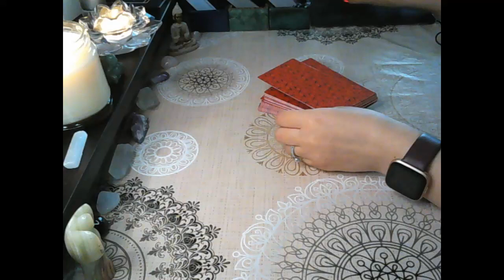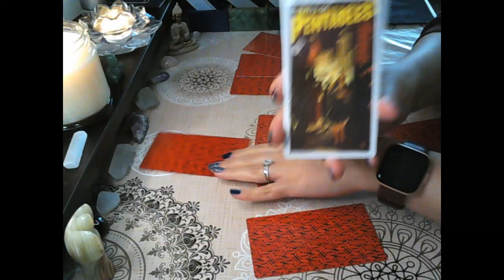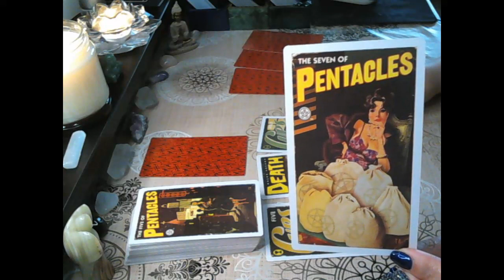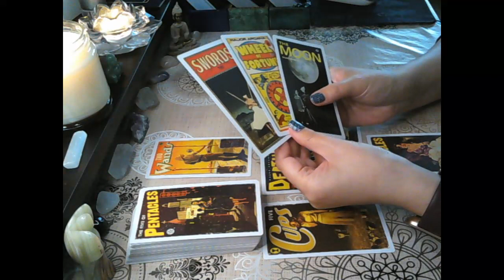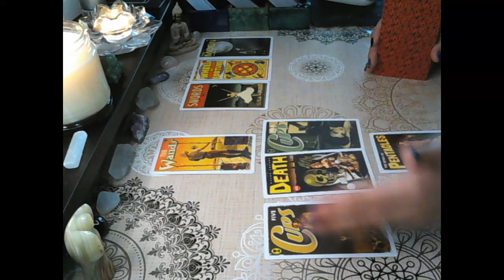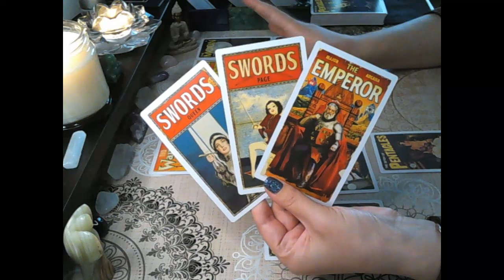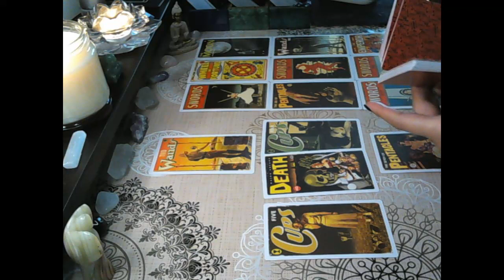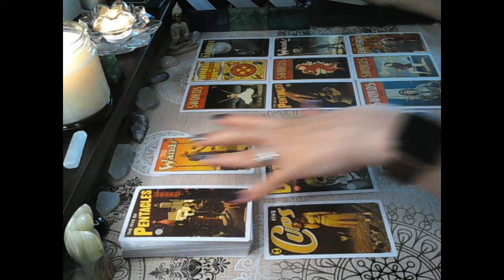Gemini the next 10 days - Take your time but step out of your comfort zone. An amazing opportunity💪🌈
Hi everyone!
This is a general reading looking at what's coming up in the next 10 days from when you watch the reading and advice for how to make the most of the energies. Remember to watch your sun, moon, rising and Venus signs.

For PRIVATE READINGS you have the below options:

* EMAIL READING - 10 USD - an email paragraph answering your question, the reading is done and emailed back within 24 HRS.

* RECORDED VIDEO FORMAT - you can use the time to look at one or several questions, depending on the level of detail you need for your answers. All recorded readings are done within 5 business days and emailed back to you:

- 15 minute Reading - 30 USD

- 30 minute Reading - 60 USD

- 60 minute reading - 120 USD